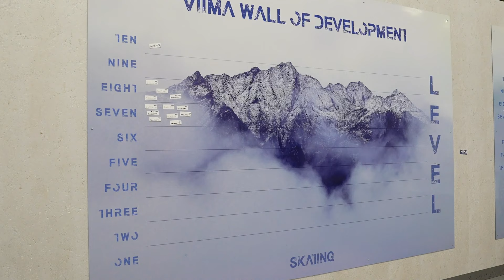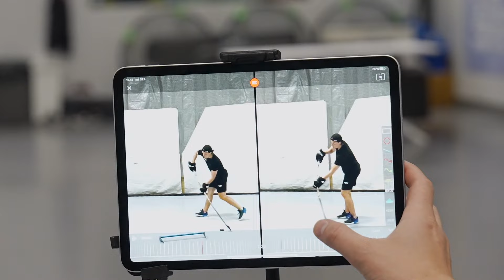Open Ice: Working Smarter x Miro Heiskanen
The Stars traveled to Espoo, Finland this summer to take a look behind the off-ice and summer training with Miro Heiskanen to prepare for the NHL season, meeting with Miro, coaches, and trainers to learn what makes one of the best defensemen in the world, the best.